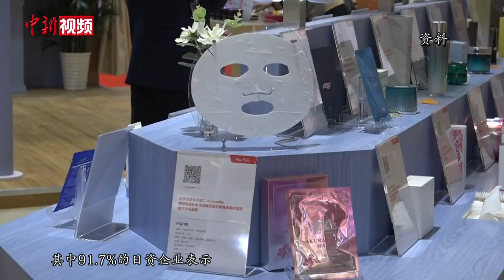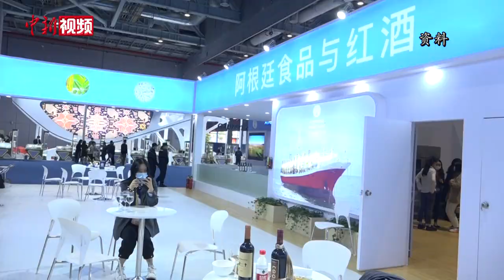商务部：“大批日本企业撤离中国”的说法站不住脚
12月10日，商务部举行例行新闻发布会，商务部新闻发言人高峰对近日“有大批日本企业排队撤出中国”的传闻做出回应。他表示，根据日本贸易振兴机构对在华日资企业的调查显示，此类说法站不住脚。